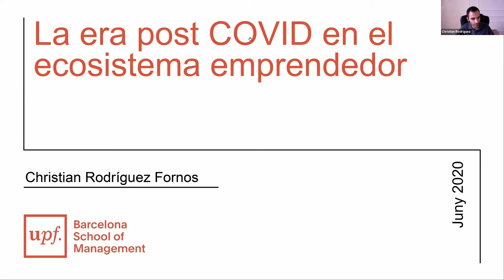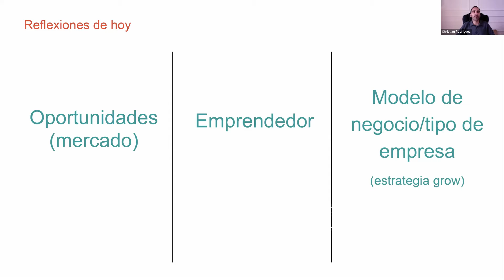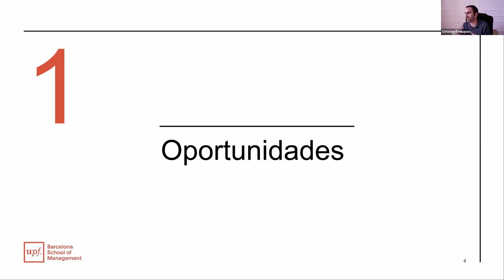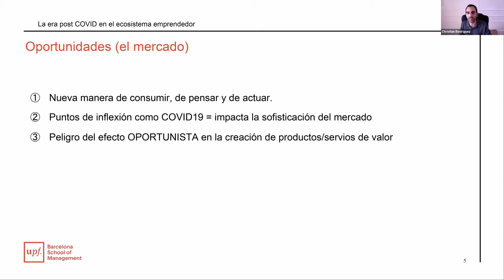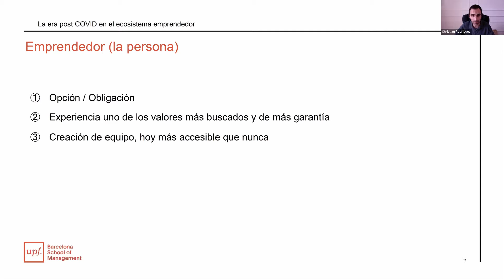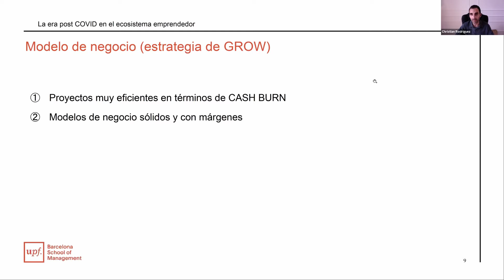EMPRENDER en TIEMPOS de CRISIS. ECOSISTEMA EMPRENDEDOR. Christian Rodríguez y Susana Domingo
¿Cómo se presenta el ecosistema emprendedor en la etapa post-coronavirus?. Estamos inmersos en un nuevo escenario social y económico, por ello, las reglas del juego están cambiando y se abren nuevas oportunidades de negocio. ¿Qué papel pueden tener los emprendedores en el desarrollo de esta economía?, ¿qué estrategias pueden ser utilizadas por este colectivo para financiarse y gestionar los proyectos que iniciarán?.

El martes 2 de junio, Christian Rodríguez, CEO de BYHOURS, autor del libro Despegar y Alumni del MBA de la UPF Barcelona School of Management nos habló del nuevo ecosistema emprendedor junto a Susana Domingo, Responsable de Área Estratégica y Emprendimiento y Directora del MBA de la UPF Barcelona School of Management. En esta sesión podrás compartir tus reflexiones y dudas con ellos.